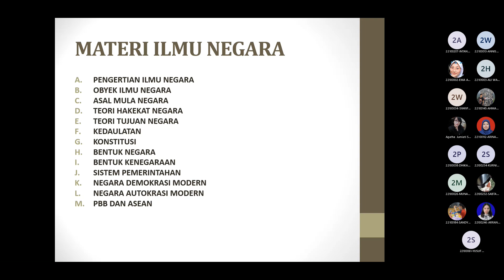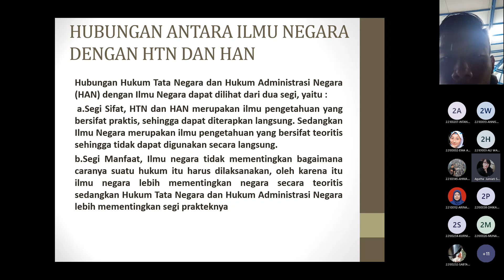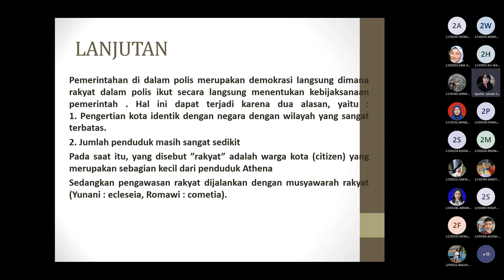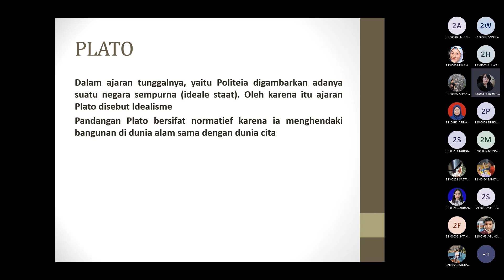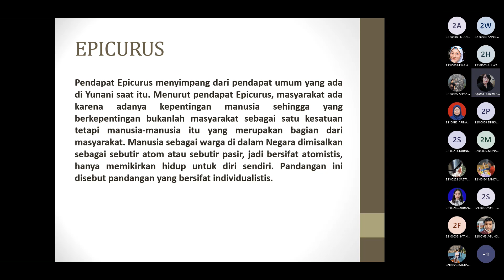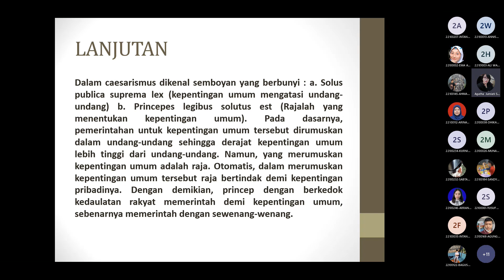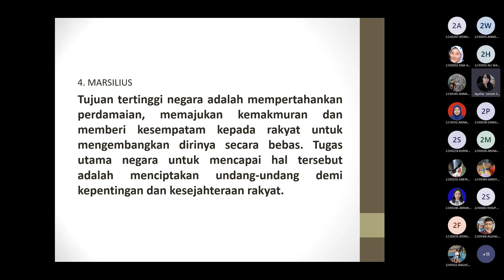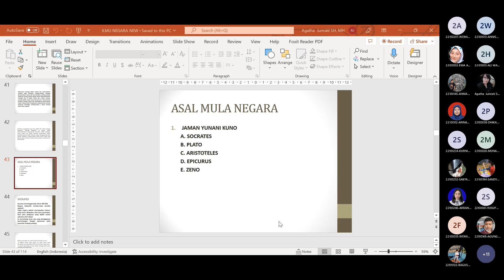kuliah ilmu negara unisri 19sep2022